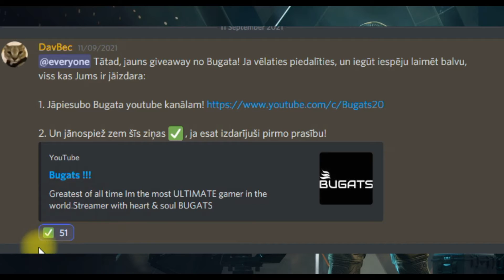💥GIVEAWAY INFORMĀCIJA |STRĪMA SĀKUMS 21:00 LV| 19:00 UK💥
VISUS AICINU SŪTĪT VIDEO KLIPUS MAN AR SAVIEM HOBIJIEM ,SPORTA AKTIVITĀTĒM ,VAI DA JEBKO ŠEIT DISCORD

Ja Tu vēlies atbalstīt - esi vismaz 18.gadus vecs vai dod zināt saviem vecākiem,par naudas tēriņu mērķi.
PIETEIKŠANĀS US TOURNAMENT ŠEIT 💥💥💥Piereģistrēties uz konkursu 💥💥💥💥💥💥Piereģistrēties uz konkursu 💥💥💥SEKOJAT FACEBOOK💥💥

MANS DISCORD-  Bugats#6199

VIDEO KOMANDAS
!facepalm 100
!fastclap 50
!suprise 150
!wazzaaa 450
!iluminati 66
!mamama 150
!angry 750
!confeti 300
!cat 350
!doit 50
!ultra 450
!yeah 50
!game 100
!mine 650